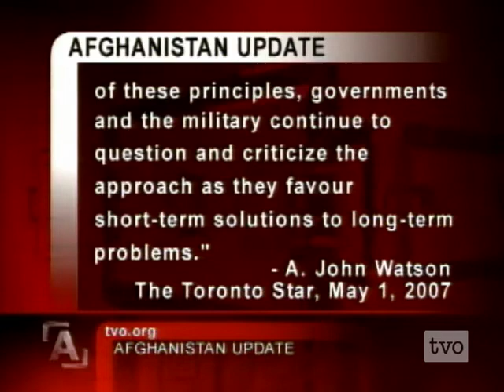Week of War: Janice Stein: Afghanistan Update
Janice Stein on Canada's complicated Afghan mission.  Janice Stein shares her ideas on how we can best serve and stabilize Afghan society by prioritizing security; employment in both Afghanistan and neighbouring Pakistan; and by providing support for women and children.